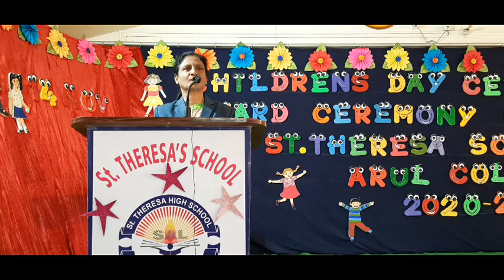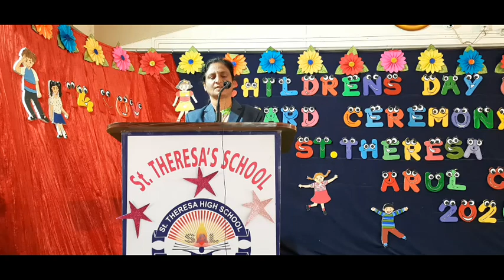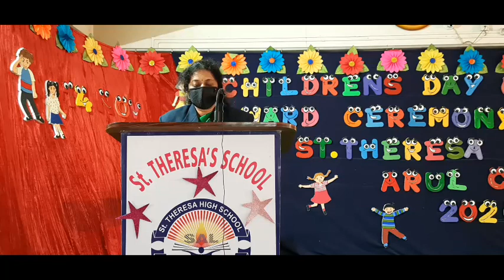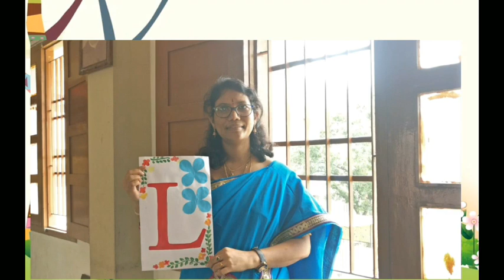Childrens Day Celebrations(2020)